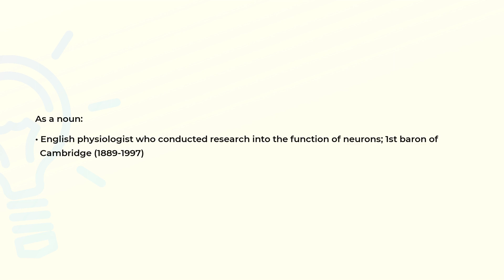What is the meaning of the word ADRIAN?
Definition and spelling of the word ADRIAN.

(00:00) Intro
(00:07) As a noun
(00:22) Spelling

As a noun (00:07):
• English physiologist who conducted research into the function of neurons; 1st baron of
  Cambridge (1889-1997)